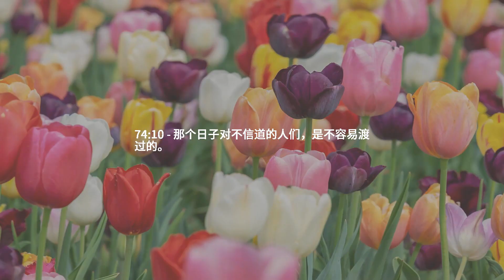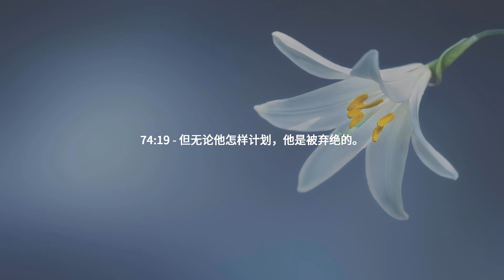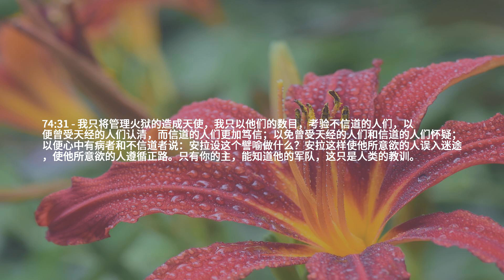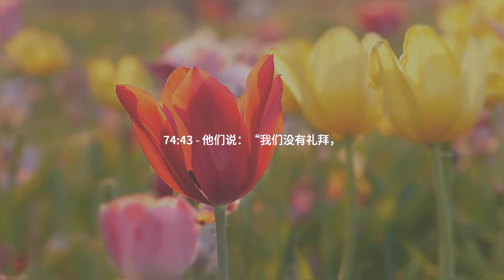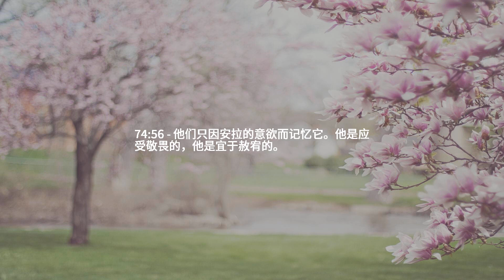章节 74 — 隐形人